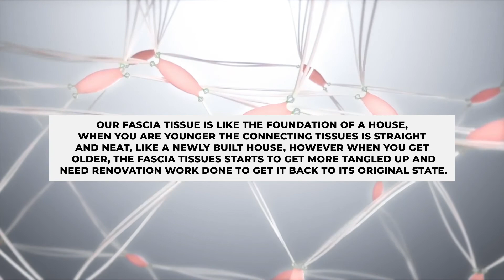The Perfect Solution To Treating Fascia Skin Layer | SerumAnge Knowledge Series 4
We have the perfect solution to treating your aging skin!

Only® Group is Singapore's Largest Multi-Award Winning Medical Aesthetics Group. Only® has been around for more than a decade, The pioneer and mover of the industry. Garnering the highest number of 5.0 star rated reviews on social media (4,500+) & highest level of results satisfactory rate!